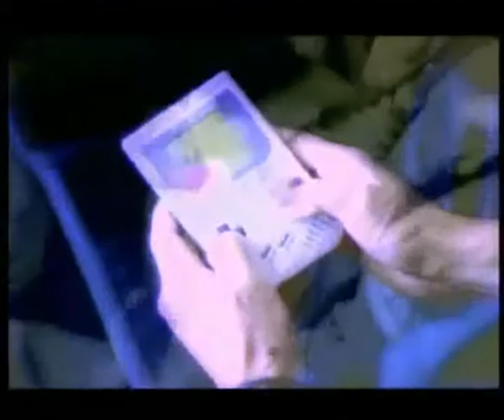Ace Of Base Video Megamix